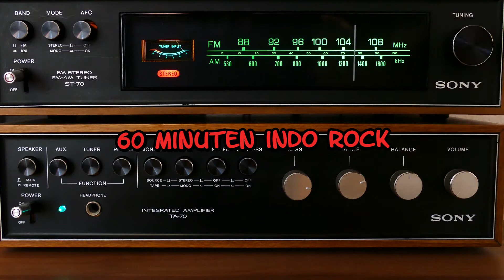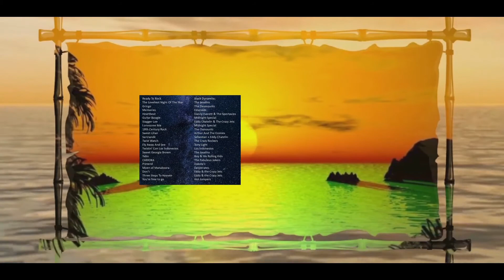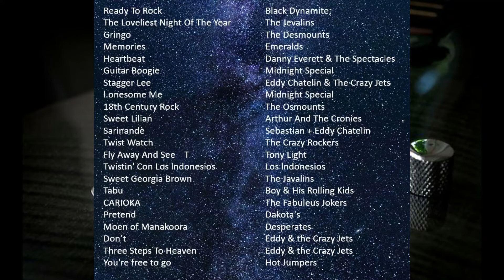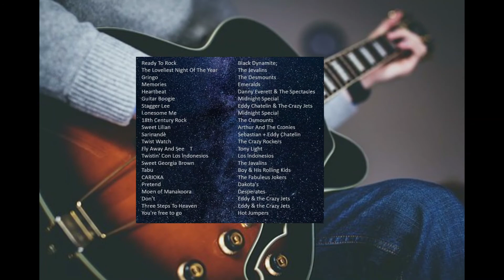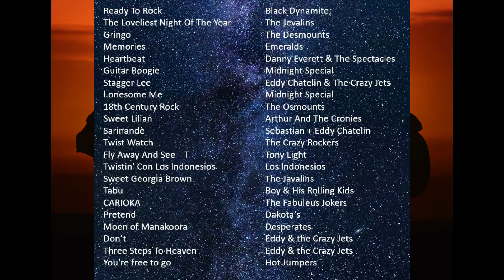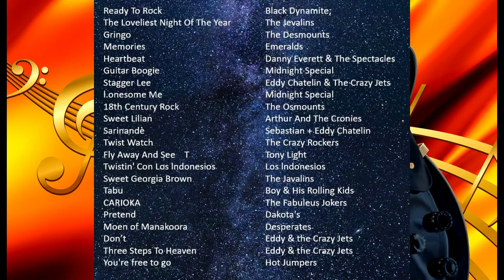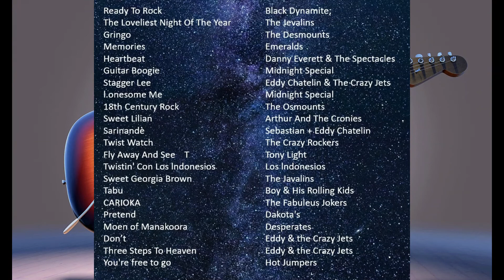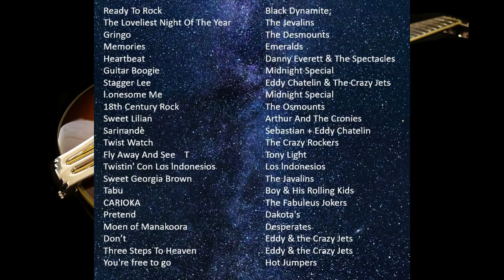Radio Shadow , 22 maart